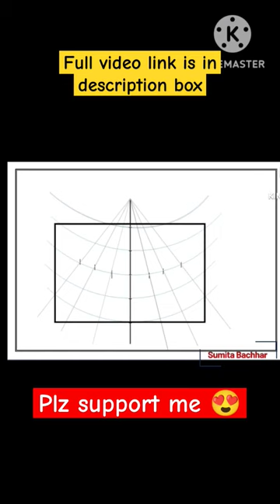Simple Conical Projection with One Standard Parallel